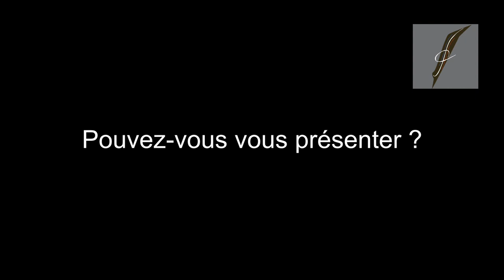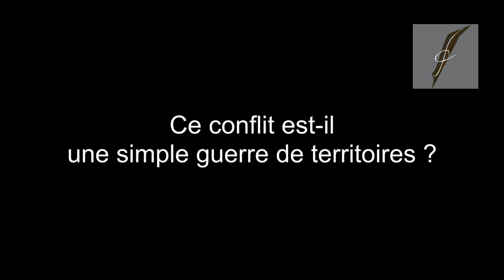LA GUERRE FRANCO-ALLEMANDE DE 1870 - Entretien avec Jérôme Grévy, conduit par Bérengère Long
La guerre franco-prussienne de 1870

Jérôme Grévy est professeur des universités à l'université de Poitiers et à l'institut d'études politiques de Paris. Il travaille sur l'Europe politique des XIXème et XXème siècles.

Bien que ce soit la France qui déclare la guerre à la Prusse, c'est la seconde qui surprend son ennemi par surprise avec une attaque ordonnée dans une guerre de mouvement inarrêtable. La défaite française voit la chute du Second Empire et la proclamation de la Troisième République ainsi que la naissance d'un patriotisme qui fédère toute la société française. Et un après-guerre qui sera une antichambre à celle de la Première guerre mondiale.

Entretien réalisé par Bérengère Long pour France capitale.